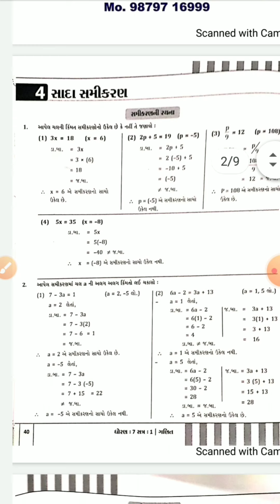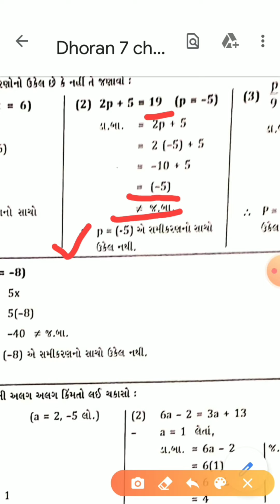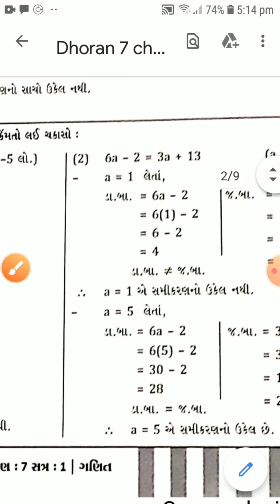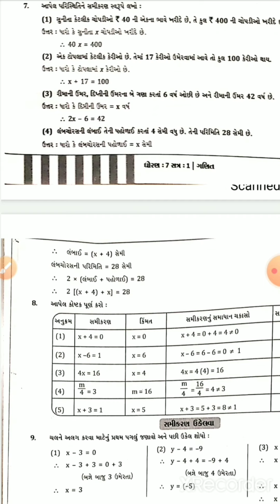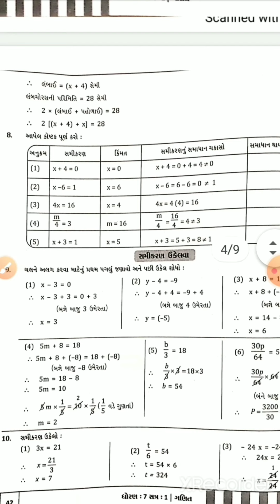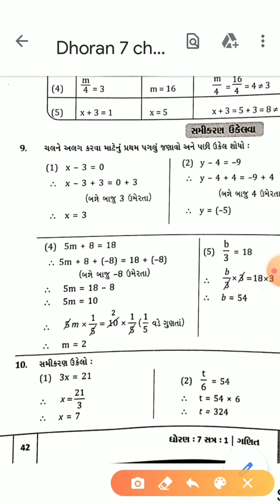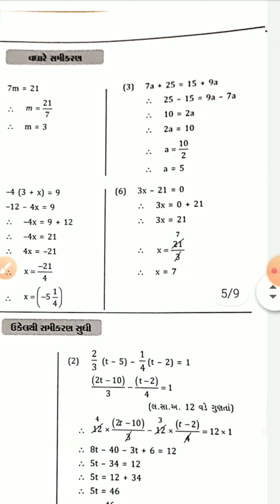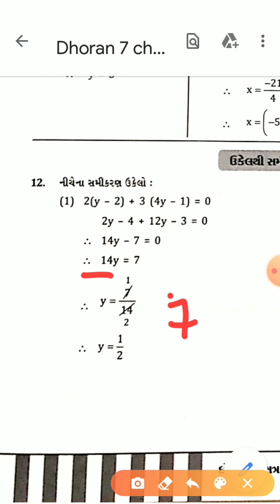Dhoran 7 ch 4 SADA SAMIKARAN part 1(swa.pothi)